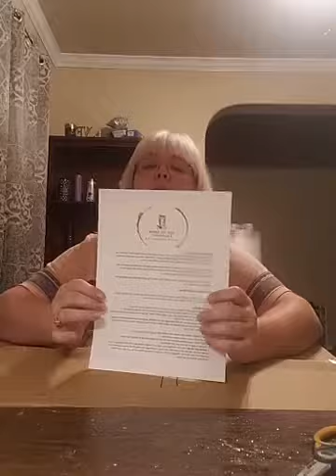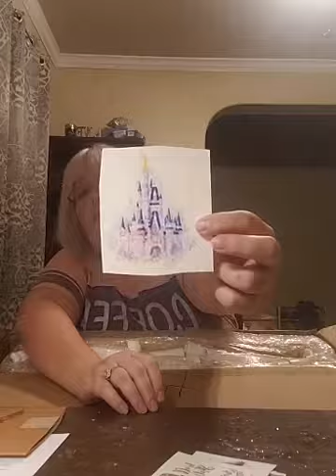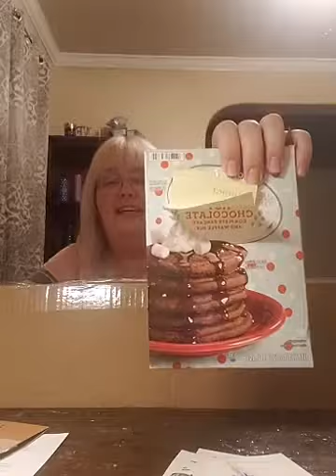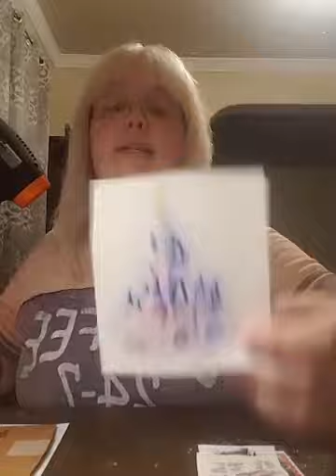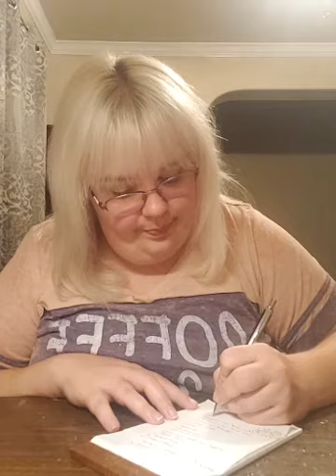winnie the pooh cup and a tack it play as will as unboxing reveals